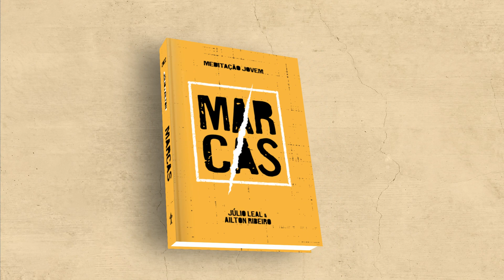Meditação Jovem: 28 Dezembro - Guerreiro ferido | Marcas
Quando os habitantes da ilha viram a cobra agarrada na mão de Paulo,
 disseram uns aos outros: “Certamente este homem é assassino, pois,
 tendo escapado do mar, a Justiça não lhe permite viver.” Atos 28:4

| VEJA TAMBÉM |